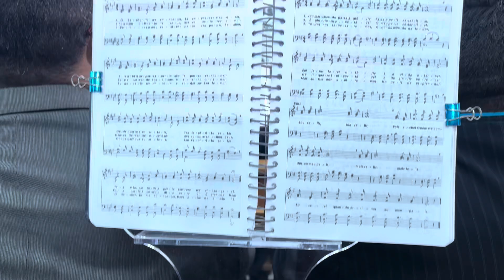Ensaio Regional em Lagoa Grande - PE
Hino 140 hinário 5 CCB